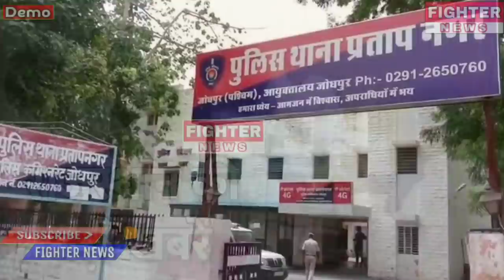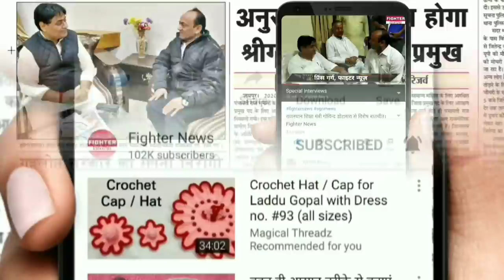20 जुलाई : राजस्थान-श्रीगंगानगर-हनुमानगढ़ : शाम 4:30 बजे की 10 बड़ी खबरे। Fighter News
Fighter News

About This Video :

20 जुलाई : राजस्थान-श्रीगंगानगर-हनुमानगढ़ : शाम 4:30 बजे की 10 बड़ी खबरे।